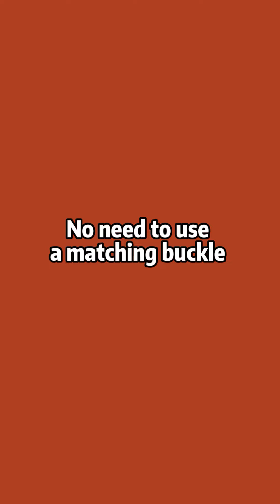HIGH STRENGTH AND LOW ELONGATION PACKAGING STRAPS POLYESTER HOT-MELT STRAP.